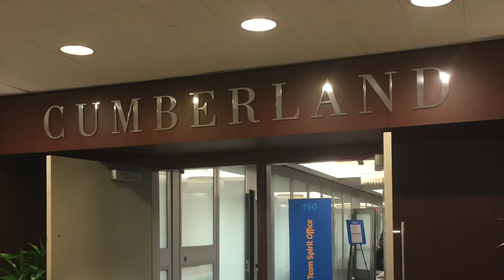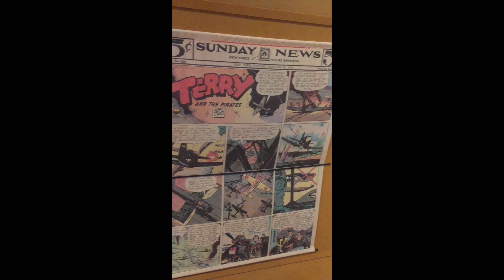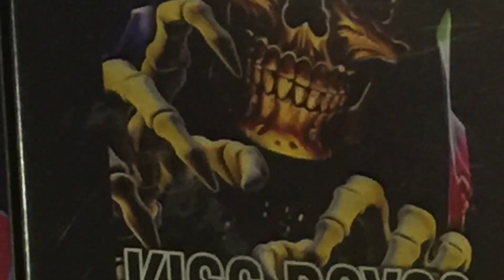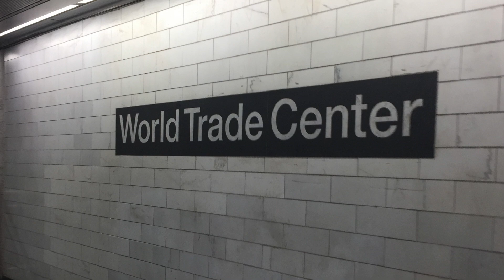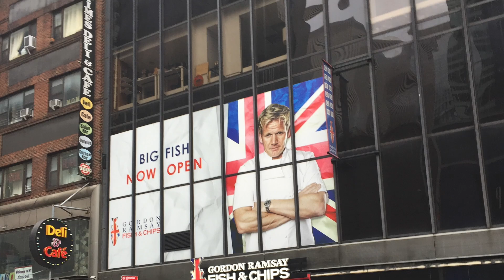Trip To America | Summary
back in september, I went to America, Japan and Singapore for a holiday (Vlog for Japan/Singapore coming soon). I got to see the statue of liberty, 9/11 memorial, WTC, Times Square, MeowWolf, The JFK Museum, the zoo, hot topic and such and such. I had so much fun there.